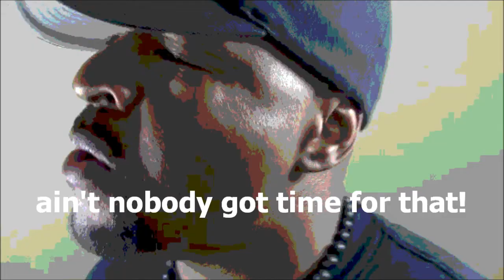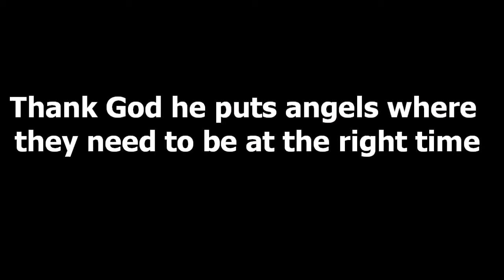Charles Ramsey feat. Sweet Brown Hero Dedication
Iggy from History Channels Top Shot Season 4, cooks up a dedication song & video for the modern day hero Charles Ramsey, who saved the life of Amanda Berry, and 2 other girls who have all been missing for many years. Way to go bruhhhh! You are shining all the way from Cleveland to Chicago.